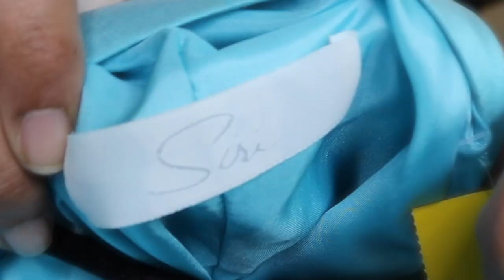THRIFT & VINTAGE TRY ON HAUL 2022